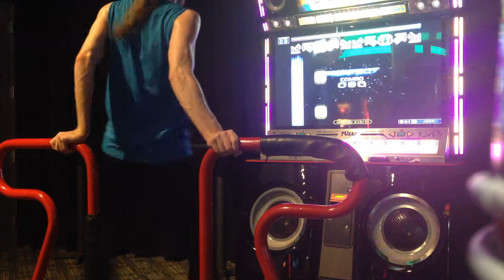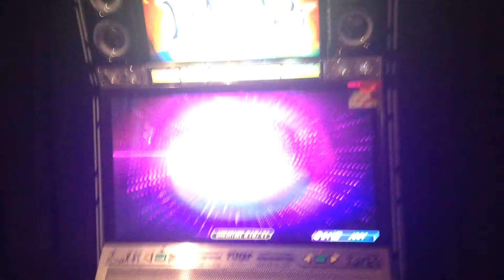Jboy FFF D22 - well...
Been sitting on this one for a while as well, trying to get that SS before I put it up, but it seems to be not forthcoming.  Clearly, with the benefit of the the video the good is obvious, but I forgot about it at the time.